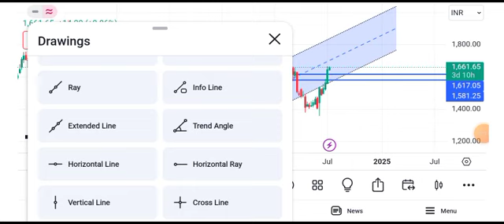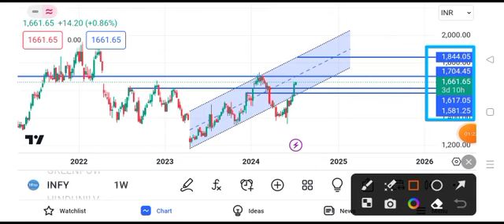Infosys share news today | Infosys share latest news